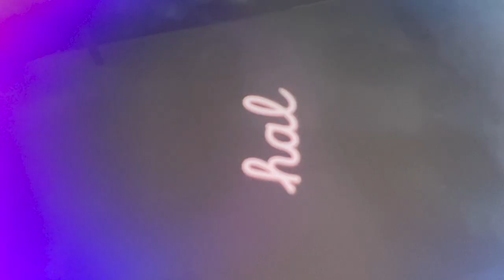Getting Started with Your New iPhone and MacBook - Unboxing | Fahad Khan vlog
In this video, we'll cover all the basics you need to know to get the most out of your new iPhone and MacBook. From setting up your devices to customizing your settings, we'll show you how to make your new gadgets work for you. We'll also cover some essential tips and tricks that will help you be more productive and efficient. Whether you're a seasoned Apple user or brand new to the ecosystem, this video will help you make the most of your new devices. So sit back, relax, and let's get started!